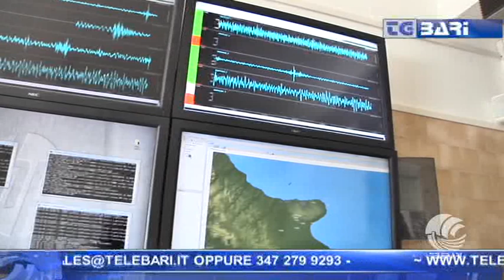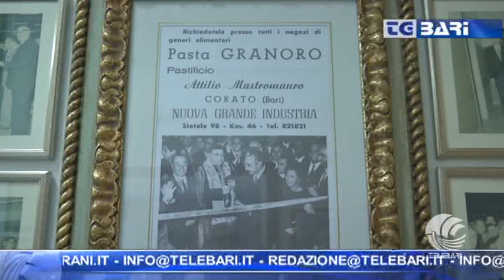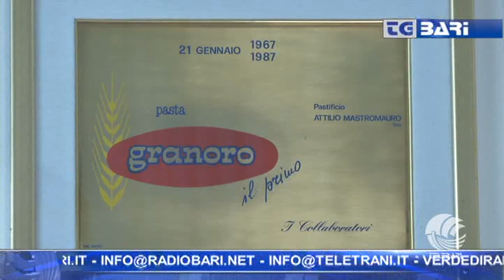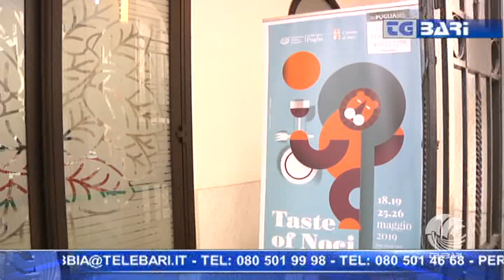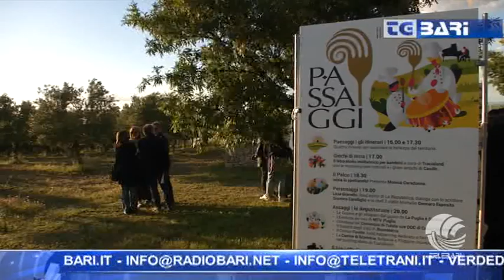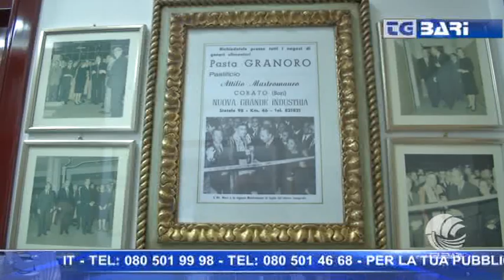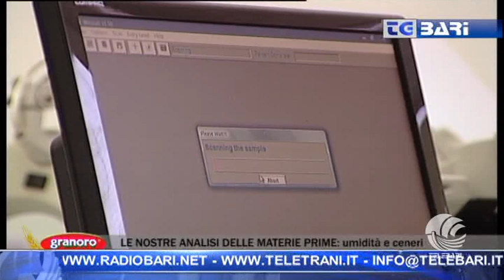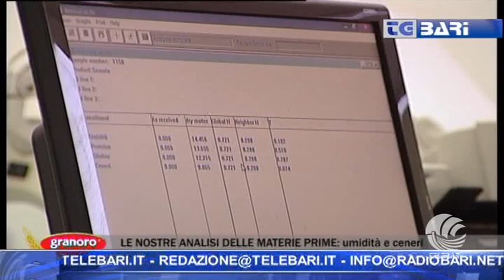TG Telebari sera 21 05 19